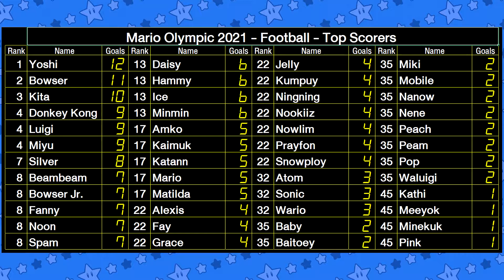Mario Olympic Games 2021 - Football EP 18 Matchday 03 Peach VS Bowser Jr.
BoomCherryGarden Gamers Present Mario Home of Sports
(Mario Olympic Games 2021 - from Mario and Sonic Olympic Games London 2012)

Sport: Football
Millenium Stadium
Time: 10 Minutes (5 Mins/Half)
Matchday: 03
Game 18
P1 Peach
P2 Bowser Jr.

"Mario Home of Sports" is new Mario Party project game
Mario and friends can play variety of sports.

This Season present "Mario Olympic Games 2021"

from Mario and Sonic Olympic Games London 2012
10 from Mario Characters and 2 of Sonic (Sonic and Silver) can compete on variety of sports.

First Sports present: Football
Rules: Play single round-robin tournament, with highest points receive "Gold Medal"
Game: 5 Minutes per half